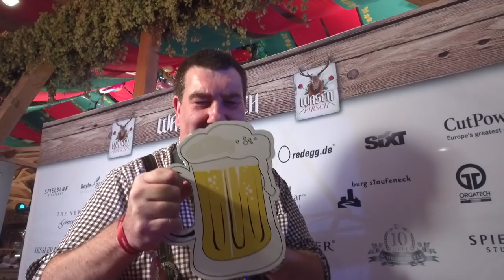Wasenpirsch 2018 - Party im Schwabenbräu Festzelt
Stuttgart, 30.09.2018. Für mehr als 500 geladene Gäste ging es am ersten Wasensonntag auf Wasenpirsch in Wilhelmer’s SchwabenWelt. Viele Prominente und bekannte Gesichter aus Sport, Wirtschaft und Medien folgten dem Ruf zur bereits achten Pirsch und feierten bis in die Nacht auf der Empore der Schwabenwelt. Wie jedes Jahr diente die Party dem guten Zweck, denn traditionell gehen die gesammelten Spenden und Teile der Erlöse an das Kinderhospiz Stuttgart. In den vergangenen Jahren konnte sich das Kinderhospiz bereits über mehr als 55.000 Euro der Wasenpirschgäste und der Sponsoren freuen.